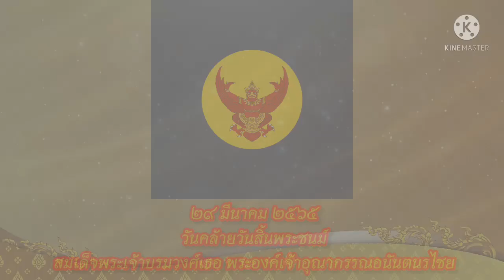วันคล้ายวันสิ้นพระชนม์ สมเด็จพระเจ้าบรมวงศ์เธอ พระองค์เจ้าอุณากรรณอนันตนรไชย : วันที่ ๒๙ มีนาคม ๒๕๖๕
พระเจ้าบรมวงศ์เธอ พระองค์เจ้าอุณากรรณอนันตนรไชย ประสูติเมื่อวันอาทิตย์ เดือน 3 แรม 13 ค่ำ ปีมะโรง อัฐศก จุลศักราช 1218 ตรงกับวันที่ 22 กุมภาพันธ์ พ.ศ. 2399 (แบบสากลคือ พ.ศ. 2400) เป็นพระราชโอรสพระองค์ใหญ่ที่ประสูติแต่สมเด็จพระปิยมาวดี ศรีพัชรินทรมาตา (เจ้าคุณจอมมารดาเปี่ยม) พระบาทสมเด็จพระจอมเกล้าเจ้าอยู่หัว พระราชทานพระนาม อุณากรรณ เนื่องจากเมื่อเจ้าจอมมารดาเปี่ยมเข้ามาอยู่ในวัง ได้เล่นละครเรื่องอิเหนาเป็นตัวอุณากรรณ (นางบุษบาปลอมตัวเป็นชาย) พระองค์เจ้าอุณากรรณอนันตนรไชย มีพระโสทรกนิษฐภคินีและพระโสทรอนุชารวม 5 พระองค์ ได้แก่

•สมเด็จพระเจ้าบรมวงศ์เธอ กรมพระยาเทวะวงศ์วโรปการ
•สมเด็จพระนางเจ้าสุนันทากุมารีรัตน์ พระบรมราชเทวี
•สมเด็จพระศรีสวรินทิราบรมราชเทวี พระพันวัสสาอัยยิกาเจ้า
•สมเด็จพระศรีพัชรินทราบรมราชินีนาถ พระบรมราชชนนีพันปีหลวง
•สมเด็จพระเจ้าบรมวงศ์เธอ กรมพระสวัสดิวัดนวิศิษฎ์

พระบาทสมเด็จพระจอมเกล้าเจ้าอยู่หัว ทรงซื้อที่ดินบริเวณต้นถนนเจริญกรุง เพื่อสร้างวังพระราชทานแก่พระองค์เจ้าอุณากรรณอนันตนรไชย แต่เสด็จสวรรคตเสียก่อน พระบาทสมเด็จพระจุลจอมเกล้าเจ้าอยู่หัว จึงโปรดเกล้าฯ ให้พระองค์เจ้าอุณากรรณอนันตนรไชยเสด็จไปประทับที่วังเก่าของพระเจ้าบรมวงศ์เธอ กรมหมื่นภูบดีราชหฤทัย อยู่ริมแม่น้ำใกล้กับป้อมมหาฤกษ์ บริเวณโรงเรียนราชินี และสร้างวังใหม่ให้บนที่ดินพระราชทาน เมื่อปี พ.ศ. 2413 เรียกกันว่าวังสะพานถ่าน พระองค์เจ้าอุณากรรณอนันตนรไชยประทับอยู่ที่วังนี้ไม่นานก็สิ้นพระชนม์ และวังนี้ตกทอดมาสู่สมเด็จพระเจ้าบรมวงศ์เธอ กรมพระยาเทวะวงศ์วโรปการ เมื่อพระองค์เจ้าเทวัญอุไทยวงศ์ทรงย้ายไปประทับที่วังเทวะเวสม์ ในสมัยรัชกาลที่ 6 วังนี้ได้อยู่ในความดูแลของสำนักงานทรัพย์สินส่วนพระมหากษัตริย์ และได้รื้อวังสร้างเป็นตลาดขายอาหาร ชื่อว่า ตลาดบำเพ็ญบุญ และเป็นโรงเรือนให้เช่าแสดงมหรสพ (ปัจจุบันคือ ศูนย์การค้าดิโอลด์สยามพลาซา)
•ปลายพระชนม์ชีพหรือสิ้นพระชนม์
พระเจ้าบรมวงศ์เธอ พระองค์เจ้าอุณากรรณอนันตนรไชย ทรงรับราชการเป็นนายร้อยตรีทหารมหาดเล็ก สิ้นพระชนม์เมื่อวันอาทิตย์ เดือน 5 ขึ้น 12 ค่ำ ปีระกา เบญจศก จุลศักราช 1235 ตรงกับวันที่ 29 มีนาคม พ.ศ. 2416 (แบบสากลคือ พ.ศ. 2417) สิริพระชันษา 17 ปี

พระเจ้าบรมวงศ์เธอ พระองค์เจ้าอุณากรรณอนันตนรไชยมีพระโอรส 1 องค์ คือ

•หม่อมเจ้าชาย (ไม่ปรากฏพระนาม) ประสูติเมื่อวันที่ 17 กรกฎาคม พ.ศ. 2416 และสิ้นชีพิตักษัยเมื่อวันที่ 19 กรกฎาคม พ.ศ. 2417 ขณะชันษาเพียง 1 ปี

Second Lieutenant Phrachao Boromwongtheo Her Royal Highness Prince Unakarn Anantarachai (22 February 1857 – 29 March B.E1874) was the son of King Mongkut, who was born to King Piyamawadi. Sripatcharintharamata is a Sothorachet of Her Majesty Queen Sunandha Kumariratana. Phra Borom Ratchathewi, Somdej Phra Si Sawarinthira Bom Ratchathewi Phra Panwassa Aiyayika Chao, Her Royal Highness Princess Sripatcharindra The Queen Mother of a thousand yearsand is the matriarch of His Majesty King Rama VI and King Prajadhipok

•Royal Hishory

Her Royal Highness His Royal Highness Prince Unakarn Anantanachai Born on Sunday, 3rd lunar month, 13th lunar month, Year of the Dragon, Atsaka Chulachak 1218, corresponding to February 22, 1856 (International style is B.E1857) was the eldest son of King Piyamawadi. Sriphatcharintharamata (Chao Khun Chom Ma Phiam) His Majesty King Mongkut gave the name Unakarn because when Chao Chom Mother Piam came to stay in the palace. Has played in the drama Inao as Unakarn (Ms. Busaba disguised as a man)His Royal Highness Prince Unakarn Anantanonchai There are Phra Sothakanitphakhini and Phra Sothon Anucha totaling 5 Buddhas

•Death

Her Royal Highness His Royal Highness Prince Unakarn Anantanachai He served as a second lieutenant of the Royal Thai Army. Died on Sunday, 5th lunar month, 12th lunar month, Year of the Rooster, Peacock, Chula Racha 1235, corresponding to March 29, 1873 (international form is B.E. 1874), 17 years of age.

Her Royal Highness Her Royal Highness Prince Unakarn Anantarachai had one son:

•Prince (Unknown) was born on July 17, 1873 and died on July 19, 1874, when he was only one year old

source : wikipedia

This is a summary of some of His Majesty's information.